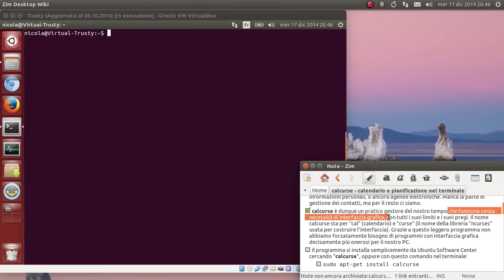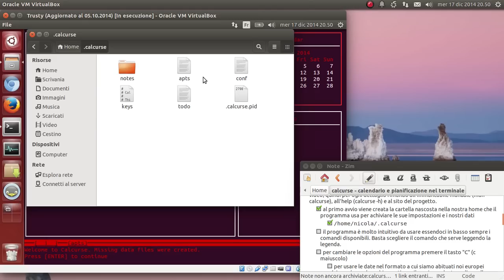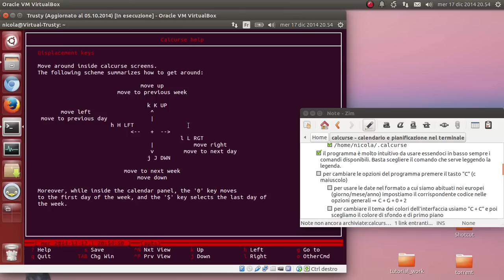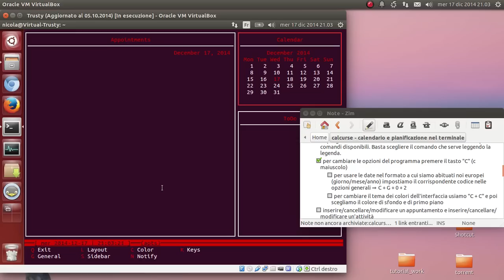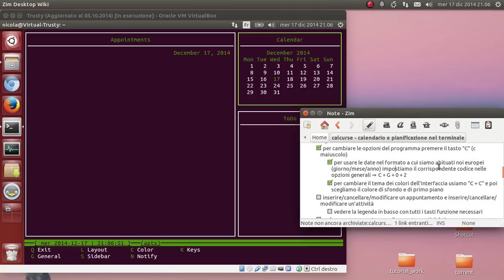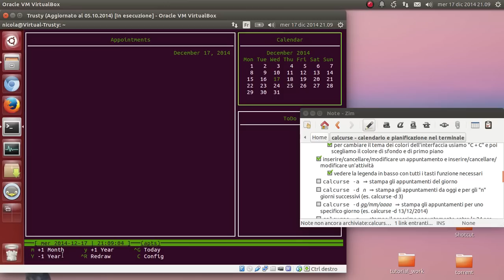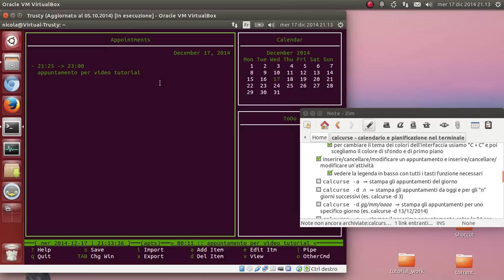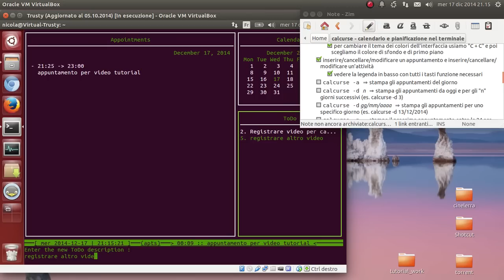calcurse - calendario e pianificazione nel terminale - parte#1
In questo video presento un ulteriore programma che funziona solo nel terminale e che può degnamente sostituire un suo omologo con interfaccia grafica. Questa volta è il turno di un gestore di calendario, pianificatore di appuntamenti e attività. Entro certi limiti questo programma può essere associato ai cosiddetti PIM (Personal Information Manager) o gestori di informazioni personali, o ancora agende elettroniche. Manca la parte di gestione dei contatti, ma per il resto ci siamo.

Calcurse è dunque un pratico gestore del nostro tempo che funziona senza necessità di interfaccia grafica, con tutti i suoi limiti e i suoi pregi. Il nome calcurse sta per "cal" (calendario) e "curse" (il nome della libreria "ncurses" usata per costruire l'interfaccia). Grazie a questo leggero programma non abbiamo forzatamente bisogno di programmi con interfaccia grafica decisamente più onerosi per il nostro PC.

Il programma si installa semplicemente da Ubuntu Software Center cercando "calcurse", oppure con questo comando nel terminale:
[*] sudo apt-get install calcurse

Qui di seguito faccio una panoramica delle funzionalità di calcurse. Come sempre non è possibile vedere tutte le particolarità di un programma in un video, quindi per ogni dettaglio rimando all'immancabile manuale (man calcurse), all'help (calcurse -h) e al sito del progetto.

Al primo avvio viene creata la cartella nascosta nella nostra home che il programma usa per archiviare le sue impostazioni e i nostri dati
[*] /home/nicola/.calcurse

Il programma è molto intuitivo da usare essendoci in basso sempre i comandi disponibili. Basta scegliere il comando che serve leggendo la legenda.
Per cambiare le opzioni del programma premere il tasto "C" (c maiuscolo)
Per usare le date nel formato a cui siamo abituati noi europei (giorno/mese/anno) impostiamo il corrispondente codice nelle opzioni generali ⇒ C + G + 0 + 2
Per cambiare il tema dei colori dell'interfaccia usiamo "C + C" e poi scegliamo il colore di sfondo e di primo piano

Inserire/cancellare/modificare un appuntamento e inserire/cancellare/modificare un'attività. Vedere la legenda in basso con tutti i tasti funzione necessari
[*] calcurse -a  ⇒ stampa gli appuntamenti del giorno
[*] calcurse -d n  ⇒ stampa gli appuntamenti da oggi e per gli "n" giorni successivi (es. calcurse -d 3)
[*] calcurse -d gg/mm/aaaa  ⇒ stampa gli appuntamenti per uno specifico giorno (es. calcurse -d 13/12/2014)
[*] calcurse -n  ⇒ stampa il prossimo appuntamento entro le 24 ore (quello più vicino)
[*] calcurse -t(n)   ⇒ stampa la lista delle attività. Opzionalmente si può indicare il livello di priorità (es. calcurse t2  ⇒ stampa attività di priorità 2)

Gestire più calendari.
Per difetto calcurse salva i dati di calendario e le attività da fare nelle cartelle ~/.calcurse/todo, ~/calcurse/apts
È possibile attivare e usare altri calendari dove vogliamo facendo partire calcurse col percorso desiderato:
[*] calcurse -c percorsodelcalendario
Importare ed esportare i dati
[*] calcurse -x [maggiore] miei_dati.ics  ⇒ esporta i miei dati in un file con il formato standard ical che, tra gli altri, è riconosciuto da Google Calendar
[*] calcurse -i miei_dati.ics  ⇒ importa i dati da un file nel formato standard ical che, tra gli altri, è riconosciuto da Google Calendar
È possibile quindi allineare le informazioni fra calcurse e Google Calendar (o qualsiasi altro programma compatibile con ical)

Notifiche degli appuntamenti.
Vengono notificati solo gli appuntamenti etichettati come importanti con il comando "!" 5 minuti prima della scadenza.
Attivando il demone (servizio) di calcurse con l'opzione "C + N + 7" è possibile anche uscire dal programma e gli appuntamenti importanti verranno comunque segnalati con il comando che possiamo impostare mediante l'opzione "C + N + 5".
nota: il comando impostato per difetto "printf ‘\a’" dovrebbe emettere un beep (però non lo fa in Ubuntu)

Per esempio si può impostare un comando che ci avvisi "parlando" che c'è un appuntamento in prossima scadenza
[*] spd-say -l it "Appuntamento in scadenza"
Oppure un comando che suoni un allarme vicino alla scadenza
[*] paplay /home/nicola/Scrivania/cellular.wav
Oppure, se siamo nel desktop grafico possiamo visualizzare un dialogo di zenity alla scadenza:
[*] calcurse -n | zenity --text-info   ⇒ dipende dall'ambiente grafico